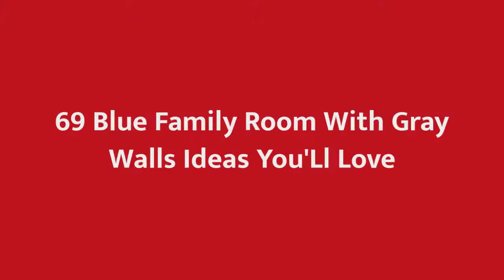75 Blue Family Room With Gray Walls Design Ideas You'll Love 🌈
0:00:00 - Intro
0:00:12 - Blue Family Room With Gray Walls Design Ideas You'll Love: Inspirations 1 to 25
0:03:03 - Blue Family Room With Gray Walls Design Ideas You'll Love: Inspirations 26 to 50
0:06:07 - Blue Family Room With Gray Walls Design Ideas You'll Love: Inspirations 51 to 75

Hello there!🌈